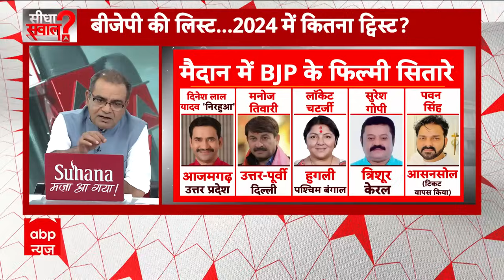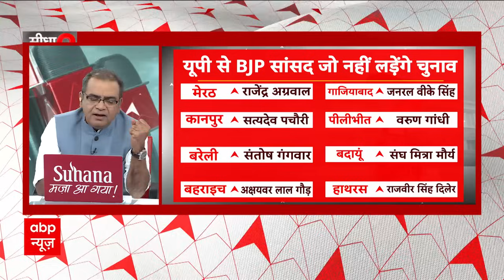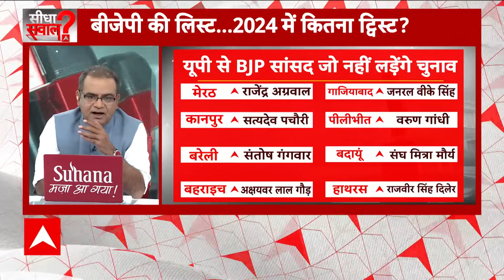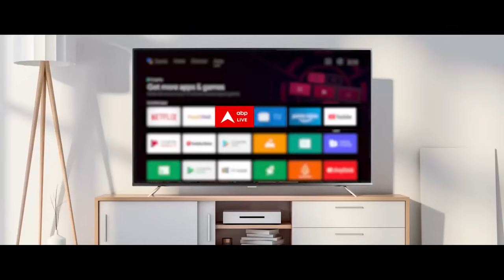Sandeep Chaudhary: बीजेपी की 5वीं लिस्ट का संदीप चौधरी ने किया सटीक विश्लेषण। Loksabha Election 2024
Sandeep Chaudhary : बीजेपी की लिस्ट 2024 में कितना ट्विस्ट? । Loksabha Election । UP । SP । BJP